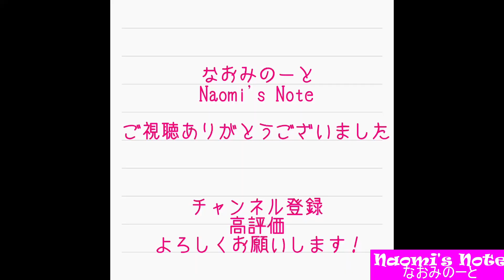渡鬼の思い出は？書籍出版の予定はある？YouTube開設一周年記念質問回答動画！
前の動画で募集した質問にお答えしました！解答より回答のほうがしっくり来たのでこちらを……笑　本当にたくさんいただいてありがとうございます～！わ～い
好きな音楽・映画から初恋の話まで（なおみのーと史上最大に渋い顔が見れます）

2年目もよろしくお願いします！

「渡鬼」に出ておりました元子役の宇野なおみです。
各種SNSやブログもフォロー＆ご覧いただけたら嬉しいです♪

ライターとして書いている媒体：和樂web、＠DIME、ダ・ヴィンチWeb　など